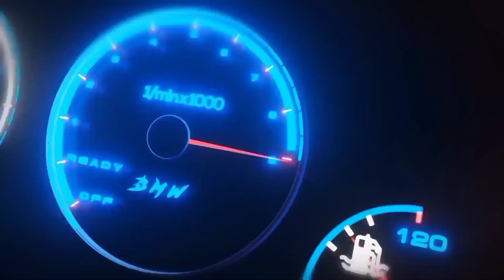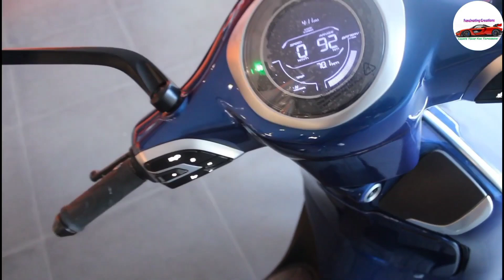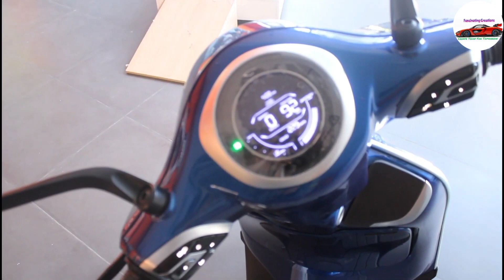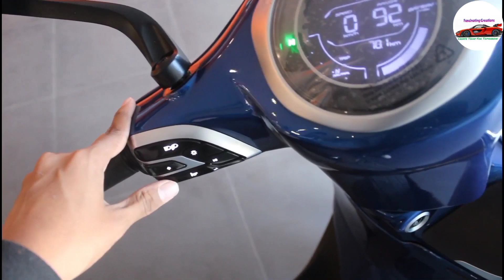इस Scooter के सामने OLA Ather को भूल जाओगे | 2022 Bajaj Chetak On Road Price Top Speed Range Subsidy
Key Specs of Chetak
Driving Range95 km/charge
Battery Capacity48 V, 60.3 Ah
Max Speed70 kmph
Battery Warranty3 Years, 50000 km
Motor Power4080 W
Motor TypeBLDC
electric scooter was initially launched at Rs 1 lakh (ex-showroom Pune and Bengaluru) for the base variant. However, after subsequent price hikes, it now retails at Rs 1,42,390 (ex-showroom Pune, including FAME II subsidy). It is available in two variants: Urbane and Premium.

The ‘Premium’ model comes with a front disc, whereas the ‘Urbane’ gets a front drum brake. Apart from this, the differences are mostly cosmetic.

This metal-body electric scooter stays true to the original Chetak’s design. It gets flared side body panels with a retro-looking front end. The headlamp and turn signals feature LED units, while the instrument cluster is a fully digital LCD unit.